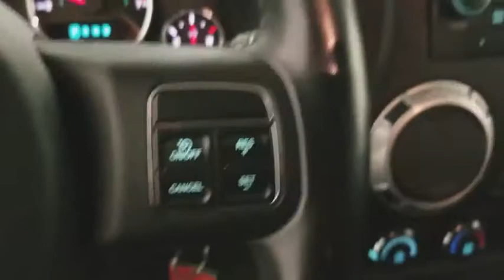2012 Jeep Wrangler Colonie, Albany, Saratoga Springs, Clifton Park, Schenectady, NY 27781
Sahara Tan Clearcoat U 2012 Jeep Wrangler available in Colonie, New York at DeNooyer Chevrolet. Servicing the Albany, Saratoga Springs, Clifton Park, Schenectady, NY area.

DeNooyer Chevrolet
127 Wolf Road

New Price! CARFAX One-Owner. Clean CARFAX. Sahara Tan Clearcoat 2012 Jeep Wrangler Unlimited Rubicon 4WD 5-Speed Automatic 3.6L V6 24V VVTbrbrRecent Arrival!brbrAwards:br  * 2012 KBB.com Total Cost of Ownership Awards   * 2012 KBB.com Best Resale Value Awards